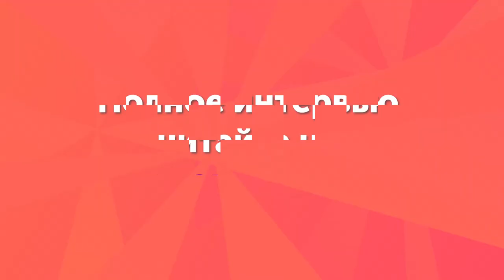Мария Раскина о спорте и творчестве. «История успеха» выпускницы РГУФКСМиТ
В ее «послужном списке» — церемонии открытия и закрытия Всемирной зимней Универсиады 2019 в Красноярске, чемпионата мира по футболу-2018 и многие другие знаковые проекты. Выпускница кафедры режиссуры массовых спортивно-художественных представлений Российского государственного университета физической культуры, спорта, молодежи и туризма Мария Раскина — чемпион России по танцевальному шоу, известный хореограф-постановщик и первый герой нашей новой рубрики «История успеха» — о том, как РГУФКСМиТ дает путевку в жизнь.